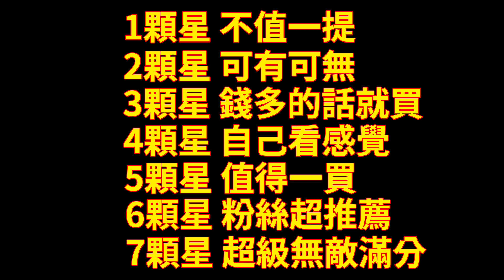【開箱】換貨等超久 SHF S.H.Figuarts 七龍珠GT 超級賽亞人4 達爾 貝吉達 貝吉塔 這狂傲的帥度就對了 C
評分標準如下
整體評價
1顆星 不值一提
2顆星 可有可無
3顆星 錢多的話就買
4顆星 自己看感覺
5顆星 值得一買
6顆星 粉絲超推薦
7顆星 超級滿分7顆星

2.打開鈴鐺
3.加入喜歡影片
快來找我業配證明我是業配文 ^^